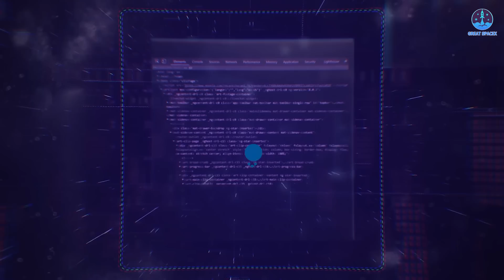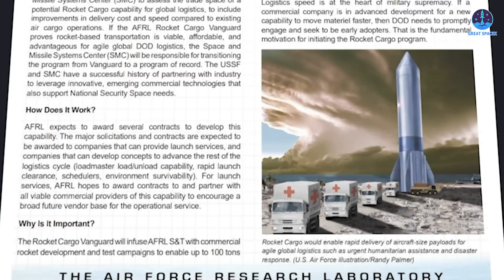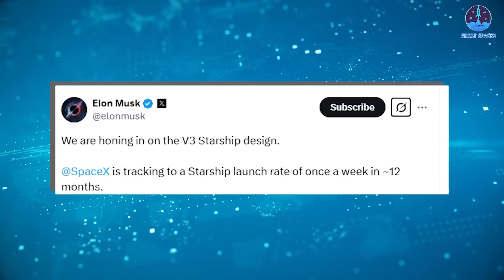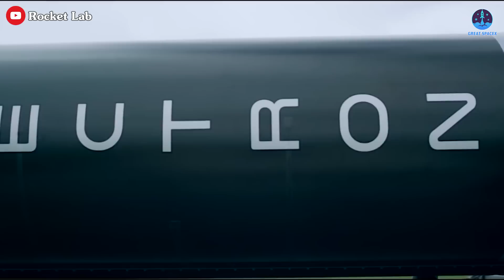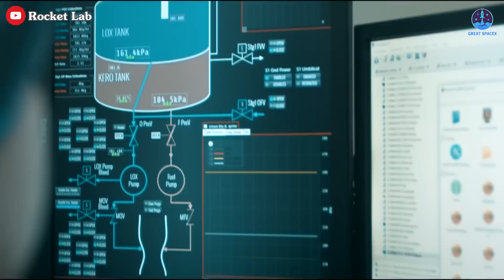BREAKING: U.S. Air Force revealed 2 Landing Pad for Starship Military Missions...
0.00: Intro
1:03: The USAF’s plan with SpaceX Starship
4:20: How will SpaceX prepare for this plan?
The U.S. Air Force has officially revealed an important plan for Starship related to the Earth-to-Earth transportation concept, marking the beginning of a new era for SpaceX rockets.
What are the specific details of this plan, and how will SpaceX need to prepare for it?
Then, we’ll discuss the record that Rocket Lab just broke with the Electron rocket.
The vision of a fleet of Starships flying around the Earth has been discussed for a long time. Starship, a space rocket, is set to be transformed into a vehicle akin to commercial aircraft, enabling organizations to transport cargo—and even people—to any location on the planet in a remarkably short time.
Strangely, since its introduction, this plan has seen little progress.
But now, just when no one expected it, the plan is back—and it’s becoming more realistic than ever.
On March 3, the U.S. Air Force posted a notice in the Federal Register announcing its intention to build two landing pads for Starship. These landing sites are planned for Johnston Island, a remote, unincorporated U.S. territory in the central Pacific Ocean, about 700 nautical miles from Hawaii. The island is part of the Johnston Atoll National Wildlife Refuge within the Pacific Remote Islands Marine National Monument.
Johnston Island's location is ideal as an intermediate stop for routes between major continents such as the Americas, Asia, and Australia, as well as for missions to harsh regions like the Arctic and Antarctic. Establishing a high-speed transport hub in this strategic location would enable rapid deployment capabilities worldwide.
Since the island is part of a protected wildlife refuge, the Pentagon must first conduct an environmental impact study. A more detailed roadmap will be announced in early April, followed by a month-long period for public comments. If the plan receives support and approval, construction could begin as early as May. Given the expected timeline for building and testing, the system might be operational by early next year.